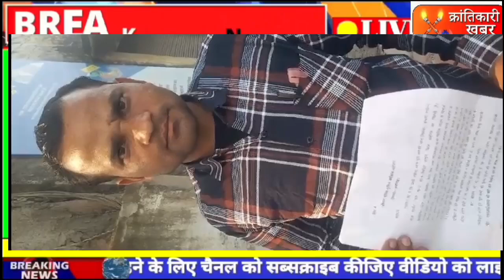कौन मारना चाहता हैसमाजसेवी को एसएसपी अलीगढ़ से लगाई न्याय की गुहार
क्रांतिकारी खबर#कौन मारना चाहता हैसमाजसेवी को